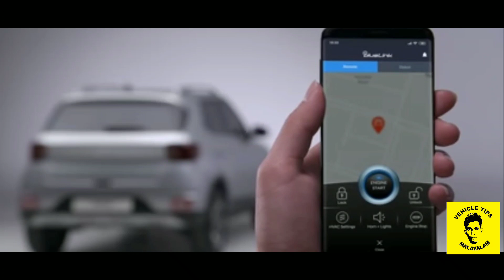TOP 20 BEST SELLING CAR AUGUST IN INDIA ഇവരാൻ top 20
Top 20 BEST SELLING CAR AUGUST IN INDIA

Shafi#vehicle tips Malayalam#